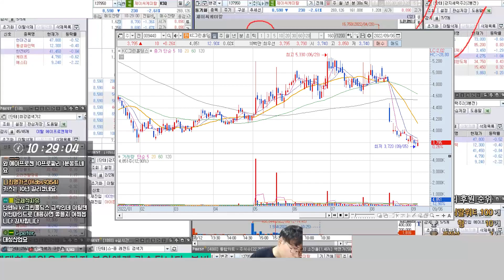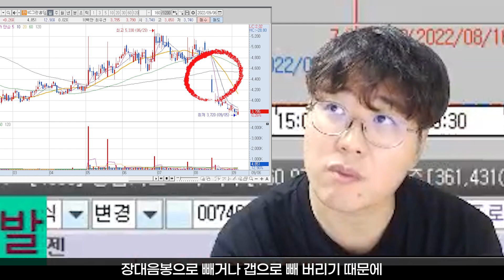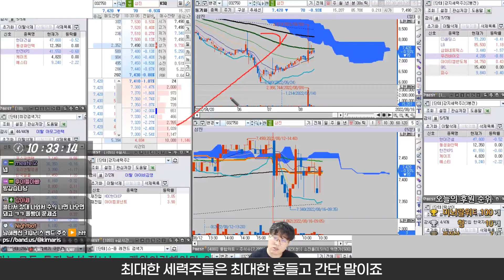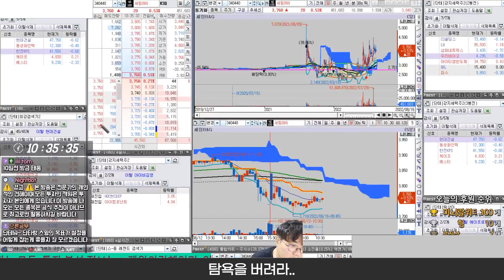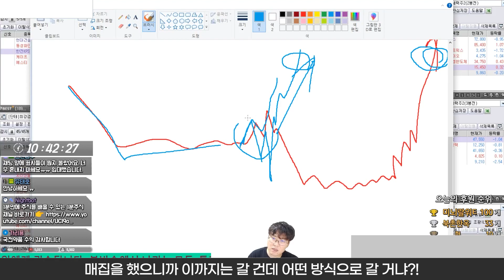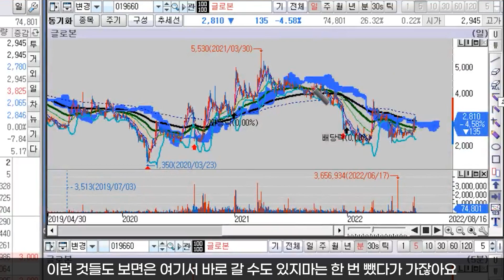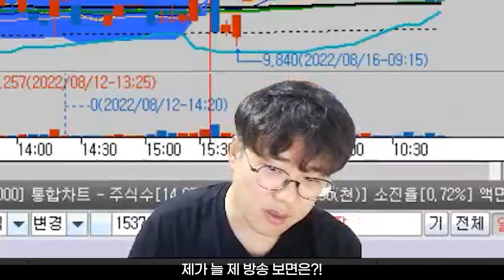미친 세력과 신박한 주식기법!